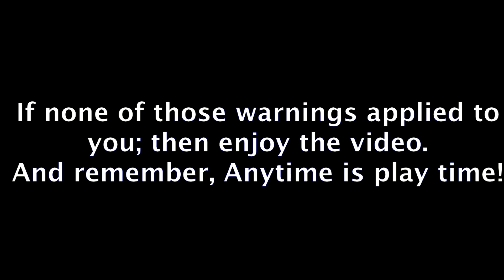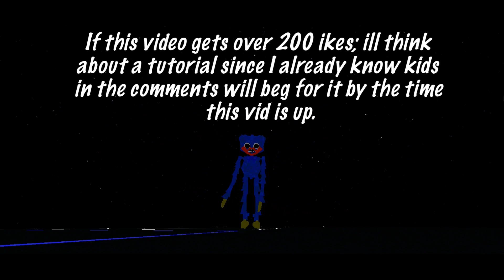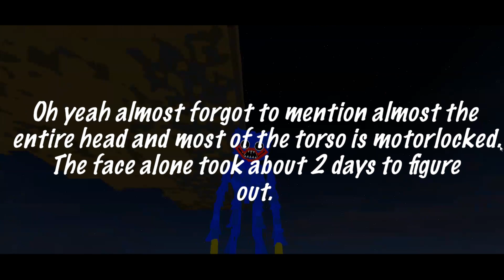Huggy Wuggy in Plane Crazy Showcase! | Episode 12: Poppy Playtime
Hey, what's up guys, Shark-King here!
Welcome back to another showcase vid for plane crazy. I finally brought this out and decided to show it even tho I had hesitation. I had a ton of fun creating and finalizing this build. And this thing looks great!